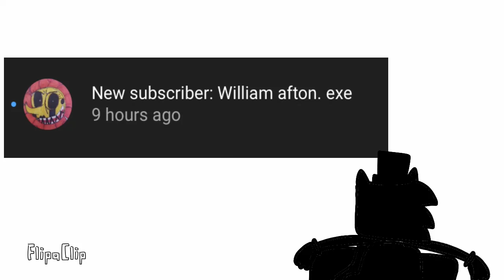NEW SUBCRIBER WILLIAM AFTON.EXE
hope he sees this